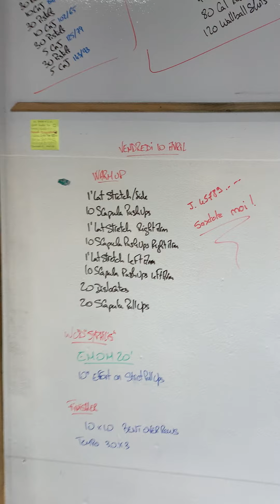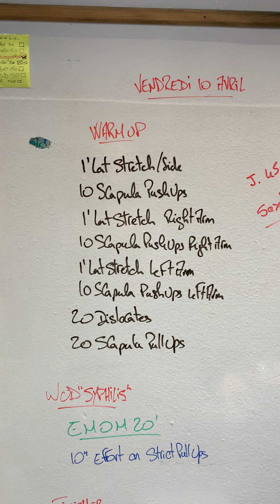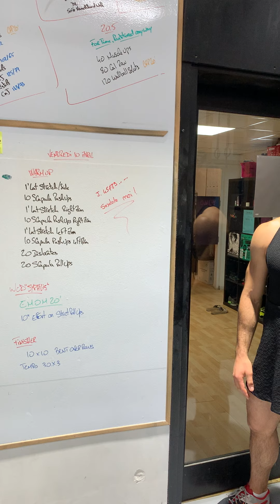Wod "Syphilis" - April 10th Part 1